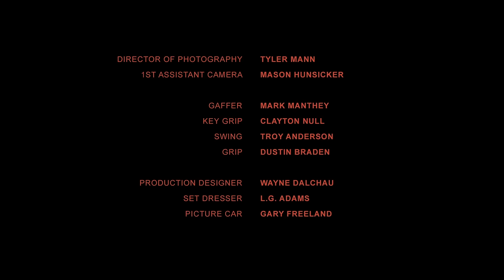Austin Meade - Red Roof Estates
Music video by Austin Meade performing Red Roof Estates.